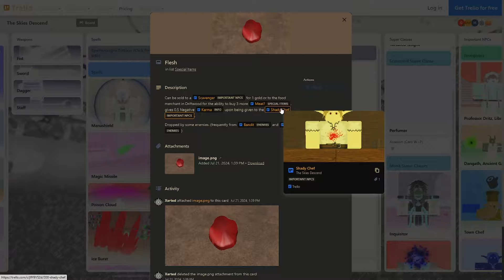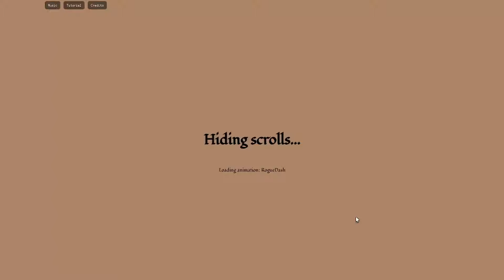The Skies Descend Assassin Solo Progression (PART 2)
The Skies Descend ASSASSIN Progression (PART 2)